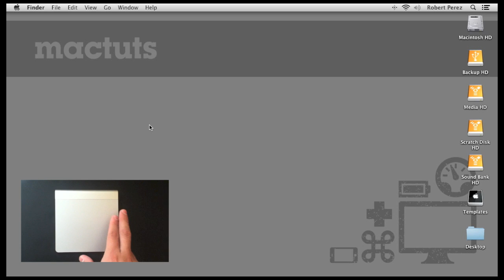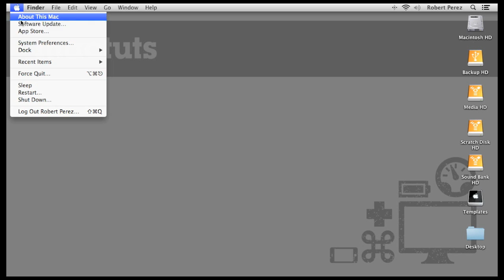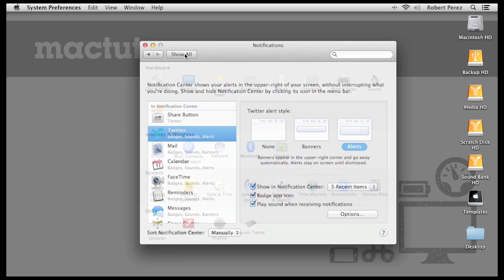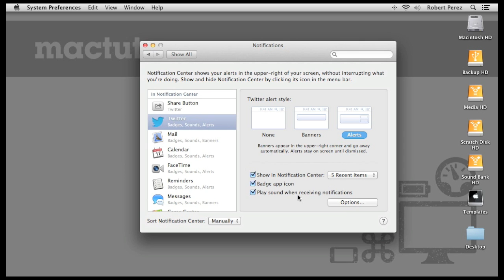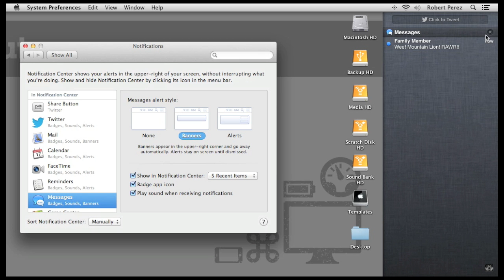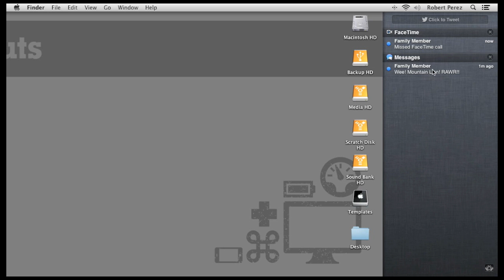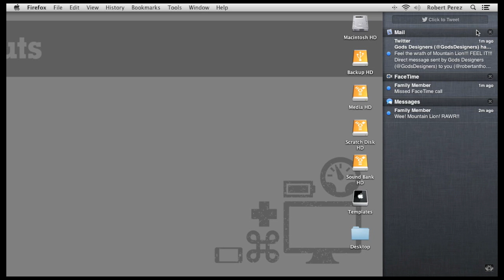Understanding Notification Center in Mountain Lion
A complete walkthrough of Notification Center in Mountain Lion by Mactuts+ author Robert Anthony Perez.